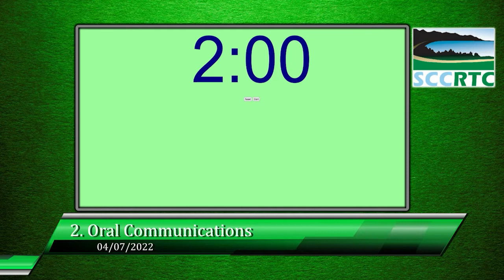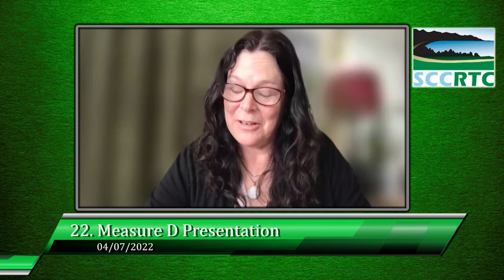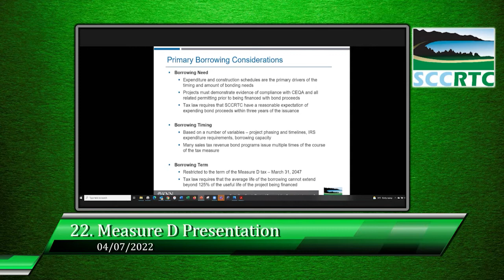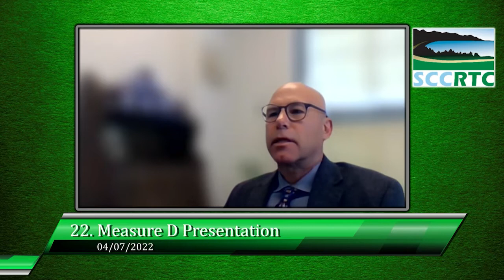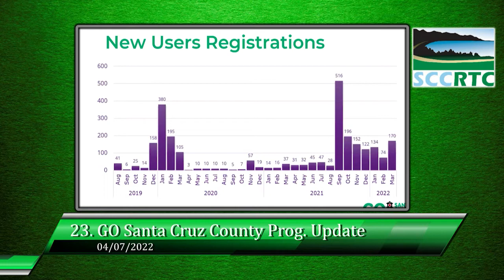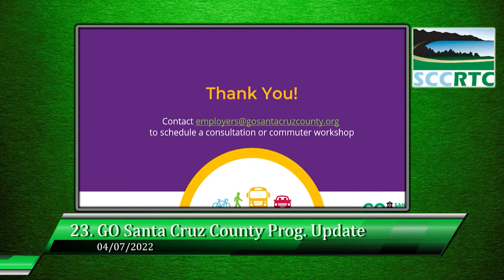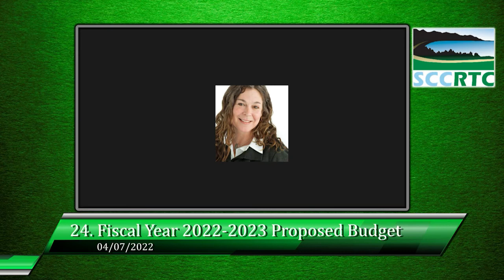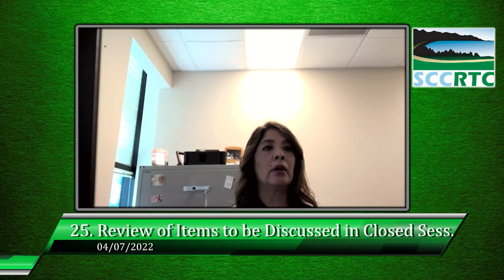Santa Cruz County Regional Transportation Commission 04/07/2022